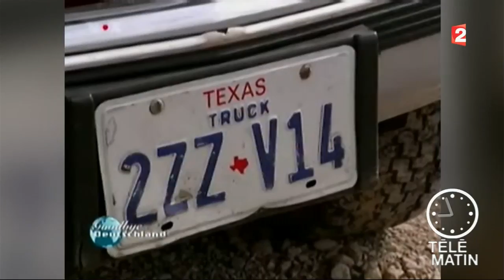Tv ailleurs - « Goodbye Deutschland ! »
À mi-chemin entre le documentaire et la télé-réalité, diffusée sur la chaîne Voxe, cette émission est passée au-delà du succès d’audience et est carrément devenue un phénomène de société !